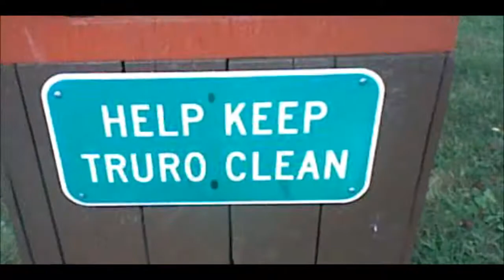deparkture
been sitting on this video for ages, i wanted to add more to it but i never got around to it